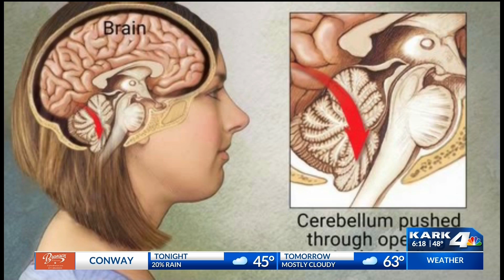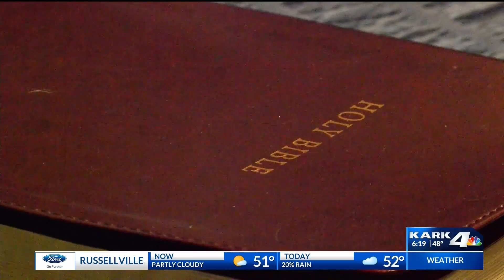Anything for Mom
12 Year Old Takes Care of Sick Mother